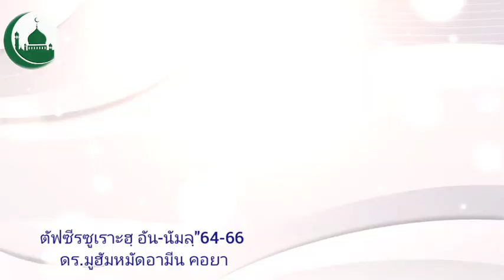อากีดะห์ แบบไหนกันที่นักเน้น ดร.มูฮัมหมัดอามีน คอยา